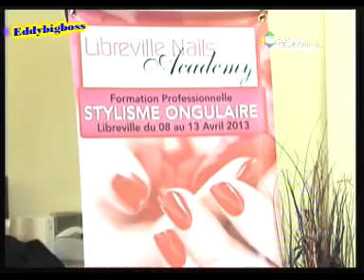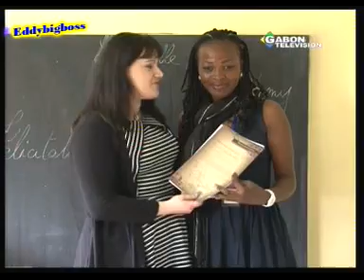JT GABONAIS DU JEUDI 18/04/2013 DE GABON TELEVISION (Part 2)